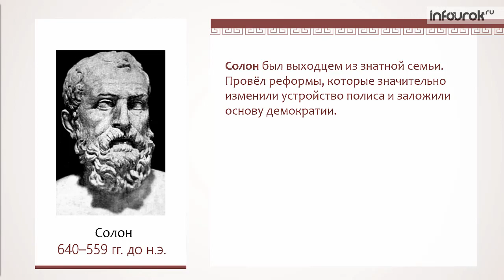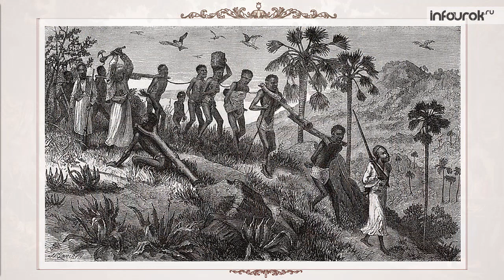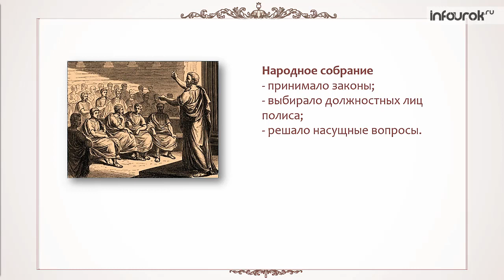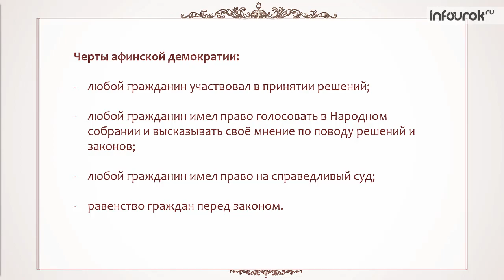Утверждение демократии в Афинах | Всемирная история 5 класс #22 | Инфоурок